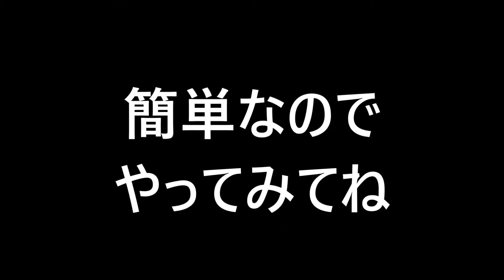【孤独のグルメ】大好きな久住昌之先生のエッセイを真似てツナトーストを作ってみたよ！こりゃあウメェや！【おっさんの再現お昼ご飯】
ドラマや漫画の「孤独のグルメ」も好きですが、個人的にはエッセイの方が好きな小生です。
動画内で語っております「ひとり家飲み通い呑み」ですが、
これは久住先生のファンなら絶対面白いと思いますよ！
読むと酒が飲みたくなりますし、何か食べたくなりますよ！

ひっそりと【サブチャンネル】を作っています。
大人のプロレスファンは是非見て下さいね～！＾＾

40円の厚切り食パンが高級ホテルの味に！極上バタートーストの作り方

スモークチーズで『カルボナーラトースト』を作ったらマジで激ウマだった！！Baked Smoked Cheese Toast